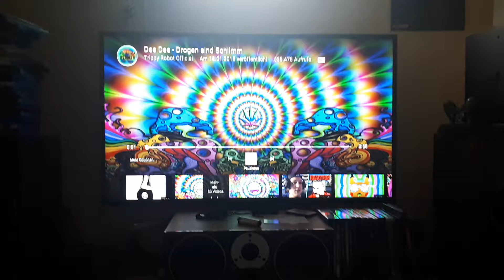Dee Dee - Drogen | Dali Zensor + Vokal Bass Test #13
In der Beschreibung findet ihr gutes Equipment rund um das Thema Audio :) Desweiteren findet ihr auch (meiner Meinung nach) gute Filme und Musik.

Gute Lautsprecher:
- Dali Zensor 7 (Standlautsprecher)
- Dali Zensor 3 (Regallautsprecher)
- Dali Zensor Vokal (Center)
- Dali Zensor 1 (Regallautsprecher)
- Dali Regallautsprecher Standfuß
- Dali E9F (Subwoofer)
- Dali Zensor 5.0 Set
- Klipsch RP280F (Standlautsprecher)
- Klipsch RP260F (Standlautsprecher)
- Klipsch R28F (Standlautsprecher)
- Klipsch R26F (Standlautsprecher)
- Klipsch RP160M (Regallautsprecher)
- Lautsprecher Ständer
- Klipsch Rp450C (Center)
- Klipsch RP440C (Center)
- Klipsch RP250C (Center)
- Klipsch R10SW (Subwoofer)
- Klipsch R112SW (Subwoofer)
- Klipsch R115SW (Subwoofer)
- Klipsch 7.1 Set

Zubehör für Lautsprecher:
- M&G Techno® Germany 50m 2x2,5mm² CCA LAUTSPRECHERKABEL mit Polaritätskennzeichnung
- DynaVox 207297 Perfect Sound Lautsprecherkabel 2 x 2 m, schwarz/rot

Gute Filme:
- 2012 Bluray
- Transformers 1-5 Bluray
- Ice Age 1-5 Bluray

- Aggro Ansage Nr. 3 X [Explicit]
- 187 Sampler 4 [Explicit]

IGNORIERT DIE SUCHHILFEN

Trance Techno 187 HipHop Jungle Psytrance DnB DrumandBass Deep Drum and Bass Deep House Deep Techno Deep DnB Dali Zensor Klipsch RP280F Klipsch RB81 MKII Sound Speakershocker Soundtest Basstest